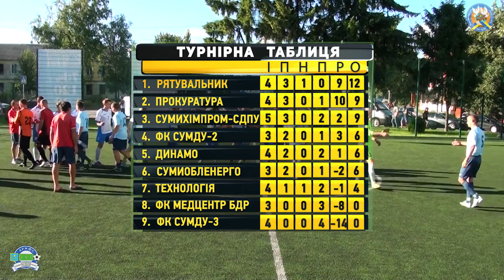ОГЛЯД МАТЧУ | ЧЕМПІОНАТ М.СУМИ АРМС | 5 ТУР | "СУМИХІМПРОМ-СДПУ" 2 : 4 "РЯТУВАЛЬНИК" | 05.07.2016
ВЫСШАЯ ЛИГА

"Сумыхимпром-СДПУ" - "Рятувальник" 2:4 (1:0)

 Тиечко (2), Бохом (50) - Радченко В. (33), Кондратенко (39), Божко (43,48)

 Дмитрий Баранник - Владимир Чухненко

Арбитры: Серегей Стрелецкий (Сумы), Ярослав Песоцкий (Сумы)